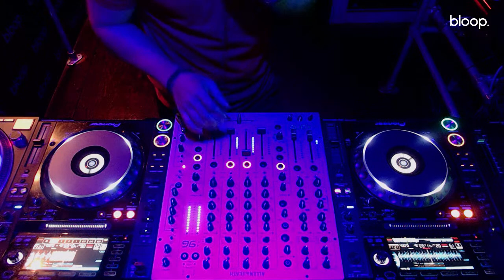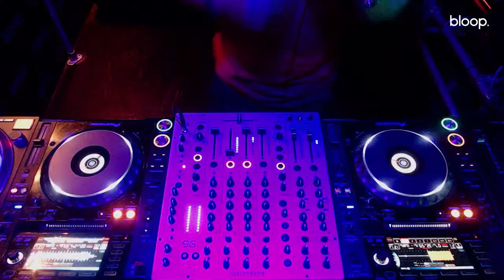Murmuration w/ Tom Starling - 26.03.22